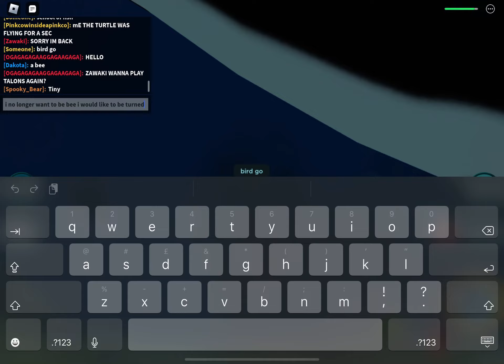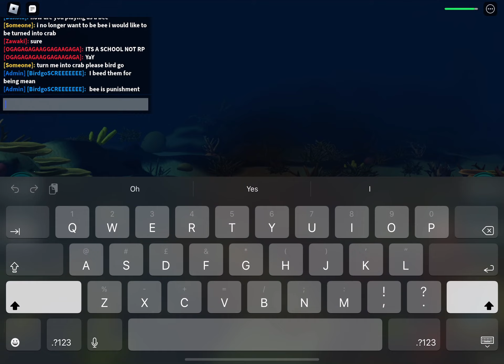Seabee || Oceanic Public Testing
i got turned into a bee by birdgo